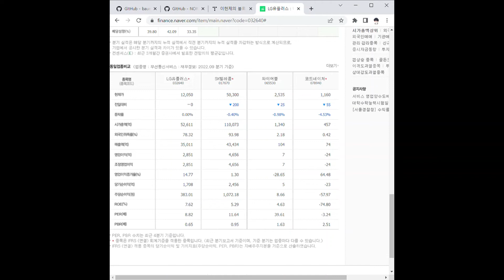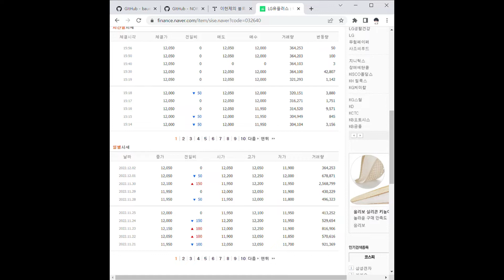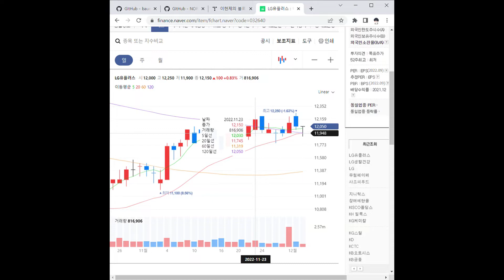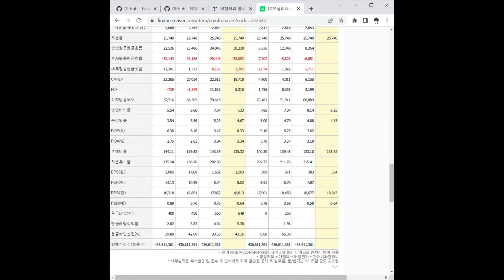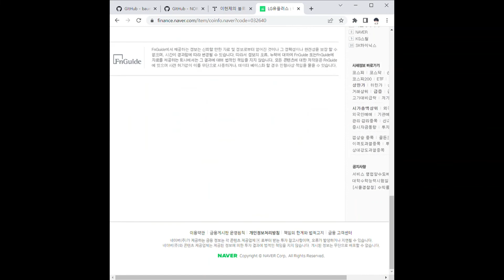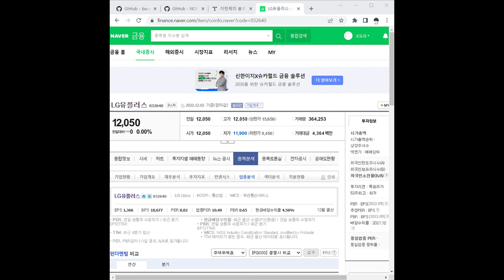LG유플러스 주가 전망 및 차트 분석